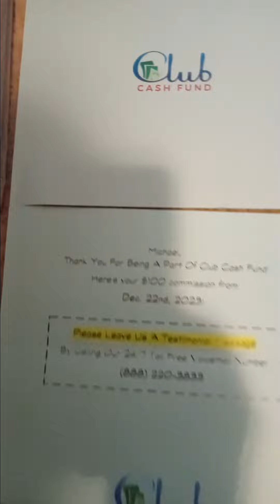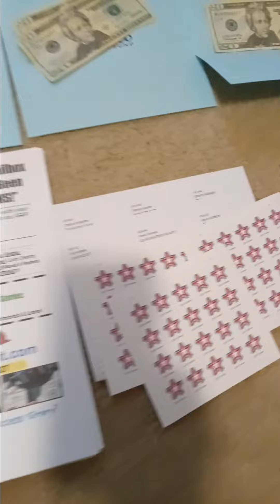📮 💰 No Words Needed Club Cash Fund Paying Me Every Week Documentations No Words Needed 💰 📮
🛑 👄 No Words Needed 👄 🛑
📮 💰 Club Cash Fund Paying Me Weekly 💰 📮
*** VIDEO SAYS 60 LEADS 60 STAMPS 60 FLYERS ***
*** CORRECTION 30 LEADS 30 STAMPS 30 FLYERS ***
SEE BONUS BELOW HOW YOU CAN & WILL RECIEVE 60 TOTAL
📮 💵 Club Cash Fund is On FIRE !!! 💵 📮
👉 👉 Request Your FREE Starter Kit 👈 👈

** My CCF Team Bonus **
30 Buyers Names & 30 Forever Stamps
Direct Mail Marketing Manual
When You Get Your CCF Signup
You Will Recieve 30 Buyers Names & 30 Forever Stamps
*** YOUR TOTAL BONUS WILL BE 60 STAMPS 60 LEADS 60 FLYERS ***
And Your CCF Signup Will Recieve 30 Buyers Names & 30 Forever Stamps

These Leads Has Produced Most Paid Signups
Highly Recommend for Responsive Leads

Important Information

Transcript